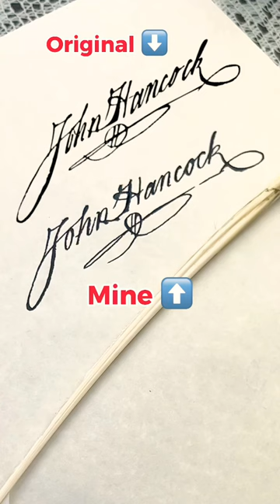Guy Writes John Hancock's signature! CHALLENGE! 🤯✍️🇺🇸